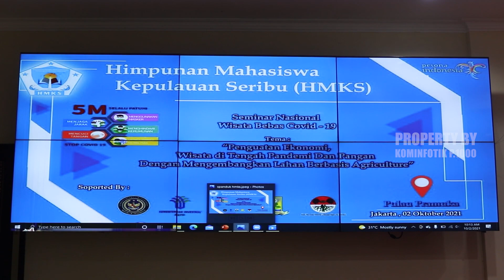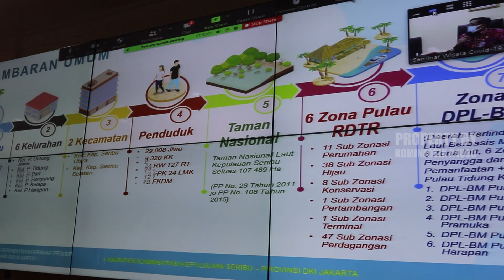Seminar Nasional Wisata Bebas Covid-19